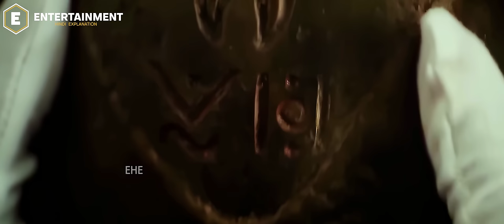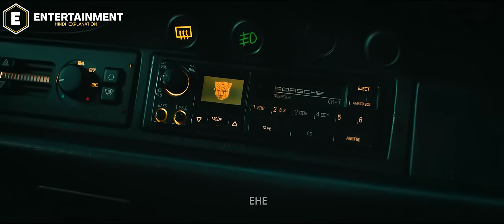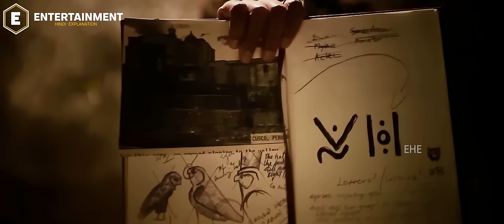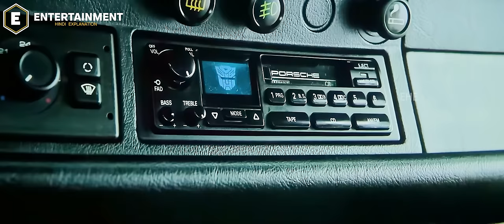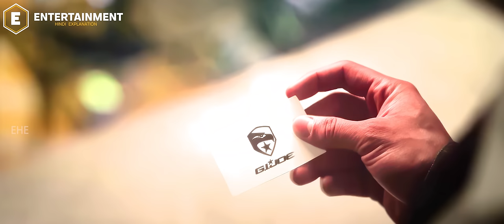Transformers Rise of the Beasts Explained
Transformers: Rise of the Beasts 2023 film
Transformers: Rise of the Beasts (2023) explained
Transformers: Rise of the Beasts explained in Hindi
Transformers: Rise of the Beasts (2023) Movie Explained in Hindi
Transformers